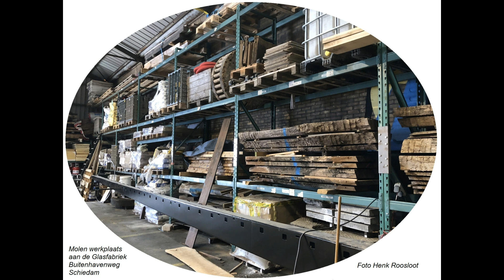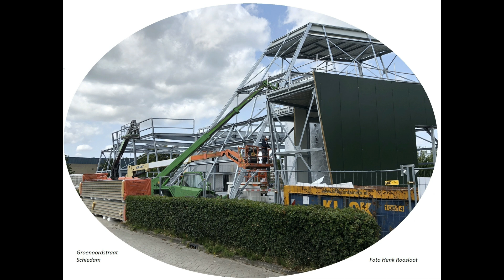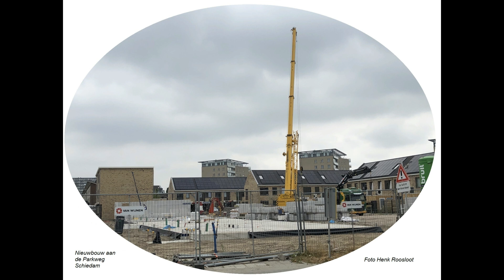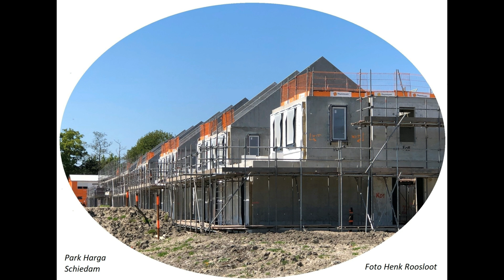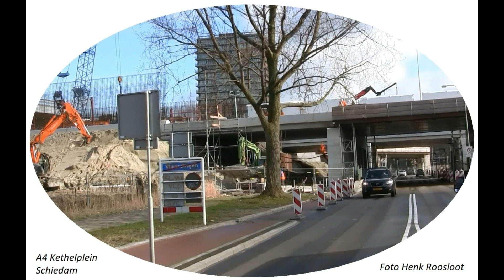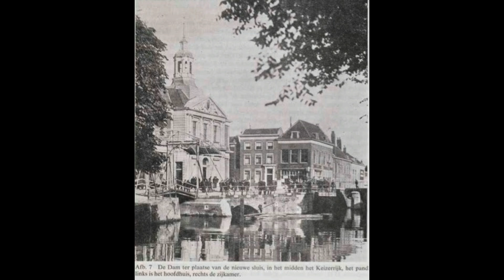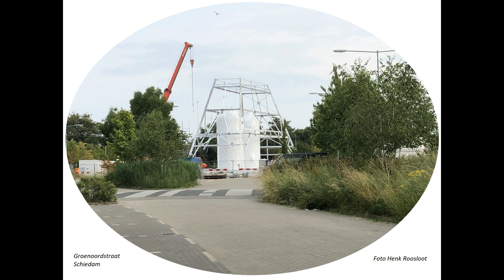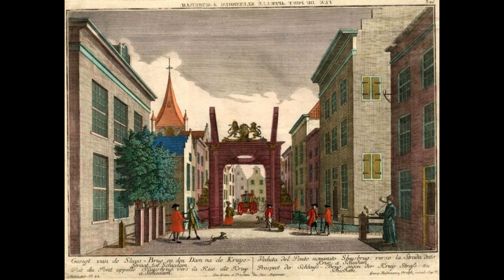Schiedam 100 foto's oude en nieuwe door elkaar tot en met 2024 deel 178